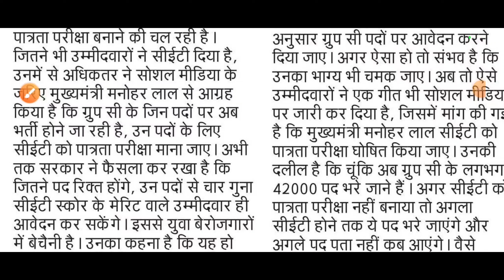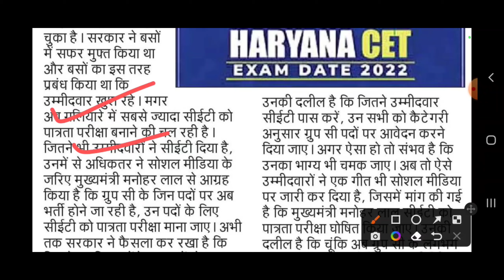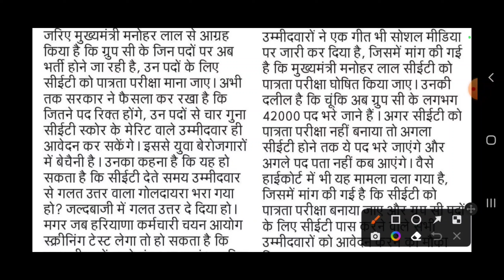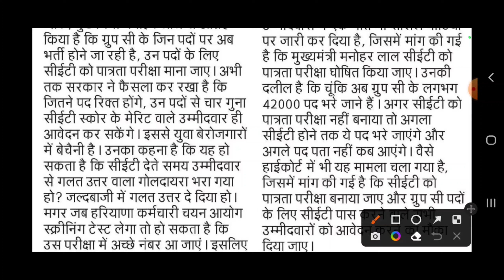HSSC CET Qualify Big Update | अभी-अभी आई बड़ी खबर | HSSC CET Latest News